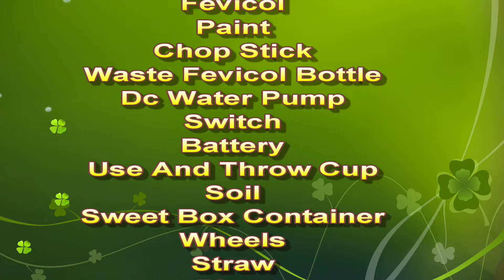innovative agriculture working model inspire award science project | howtofunda | eco friendly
innovative agriculture working model inspire award science project -latest design | eco friendly - howtofunda  @craftpiller
Materials Used :
Color Papers